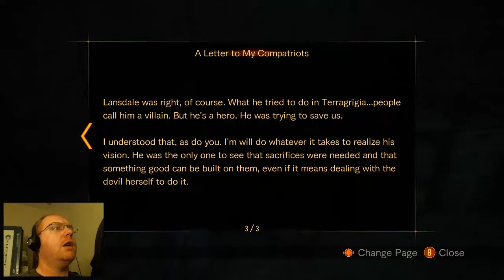RE Revelations 2 - Claire Chapter 3, part 2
Movin' right along,  we find out the truth behind why we're in this hellhole.  Hint: It's usually the person you least suspect!

Also, for some reason I forgot to publish this part before I moved on to the next chapter.  Enjoy.